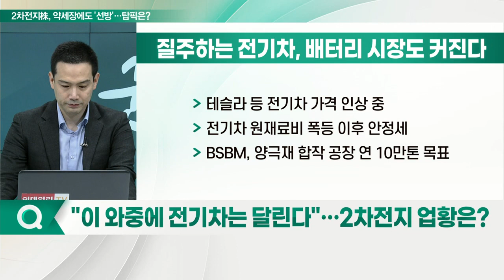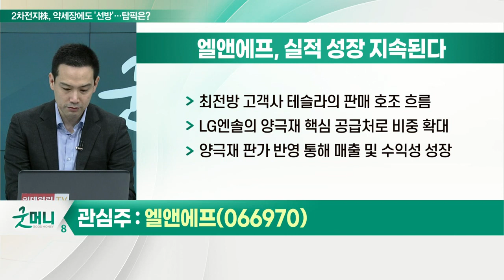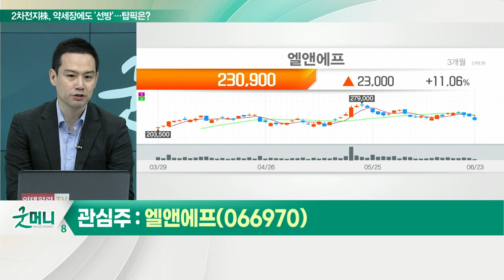나노신소재, 엘앤에프... 하락장에도 살아남는다... 피신처로 뜨는 '2차전지株'_이슈포커스 (20220623)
Q. "이 와중에 전기차는 달린다"… 2차전지 업황은?

Q. 2차전지 시장 쑥쑥 큰다… 관련주 실적은?
LG에너지솔루션(373220), 성장성 '탄탄'
- 악재에도 1분기 실적 선방… 영업익 2,589억원
- 원통형 배터리 생산라인 신·증설에 7,300억원 투자
- 연간 매출 20조원·영업이익 1조 이상 돌파 기대
삼성SDI(006400), 첫 美 생산 거점 확보
- 2024년까지 생산능력 매년 40% 확대 계획
- 스텔란티스와 3조 규모 배터리 생산 공장 구축
- 2분기 기대 이상의 실적 기대
에코프로비엠(247540), 2분기 매출액 초고속 성장
- 2025년까지 주문량 견조
엘앤에프(066970), 가파른 실적 개선세 지속
- 2분기 매출 9천억원 수준 전망

Q. 피신처로 뜨는 2차전지株… 관심주는?
나노신소재(121600), 양·음극재 성장 동시 수혜
- 실리콘 음극재 성장, 탄소나노튜브(CNT) 도전재 수요↑
- CNT, 2차전지 내에서 전자의 이동 촉진하는 역할
- 올해 연간 영업익 컨센서스 135억 원… 전년대비 +140%
엘앤에프(066970), 실적 성장 지속된다
- 최전방 고객사 테슬라의 판매 호조 흐름
- LG엔솔의 양극재 핵심 공급처로 비중 확대
- 양극재 판가 반영 통해 매출 및 수익성 성장